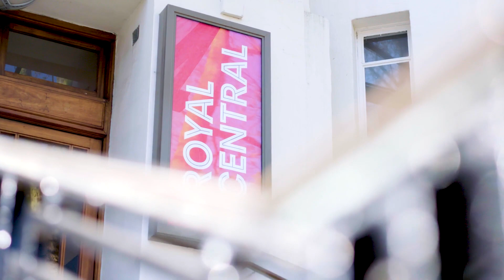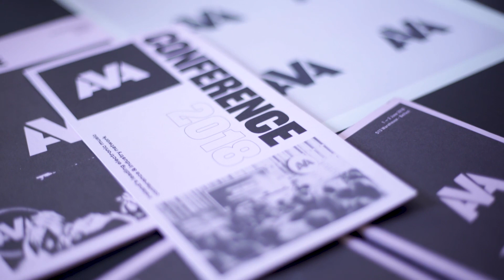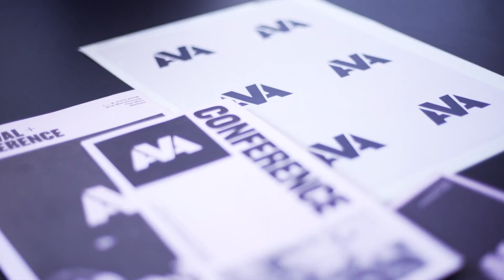CSSD Inspiring Entrepreneurs - Sarah McBriar of Up Productions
Alumna Sarah McBriar (MA Creative Producing 2014) talks about her journey becoming an entrepreneur. Sarah is founder and Creative Director of the AVA Festival and UP Productions based in London and Belfast.